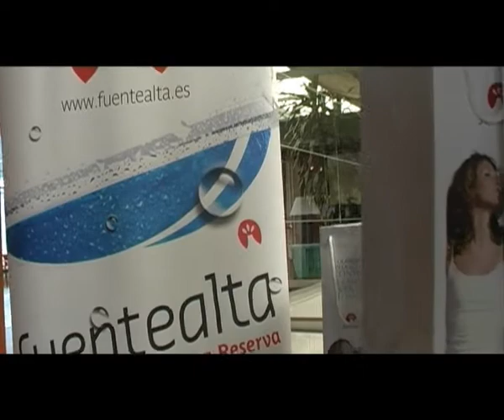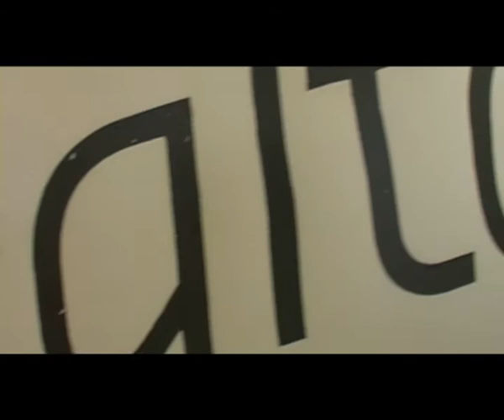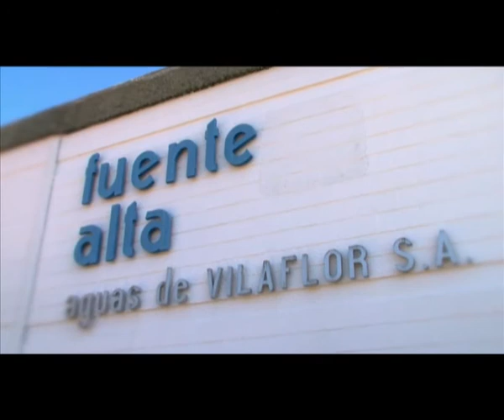FUENTEALTA y AECC